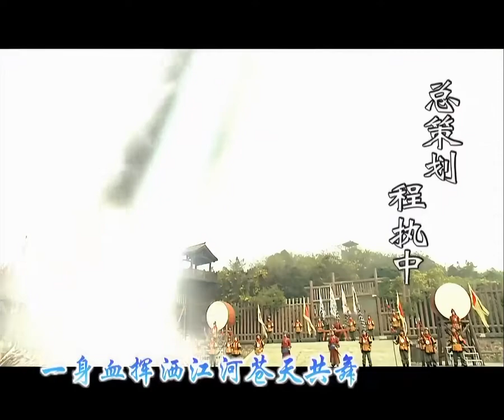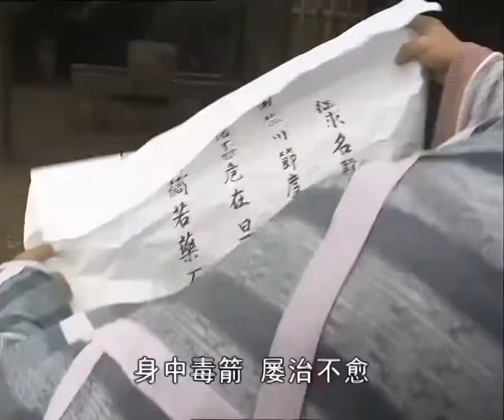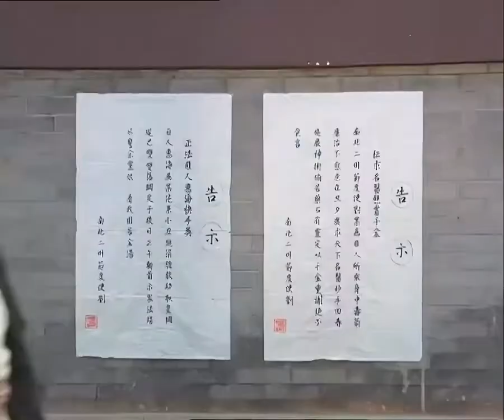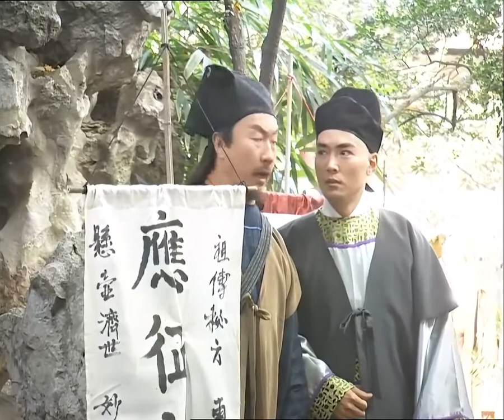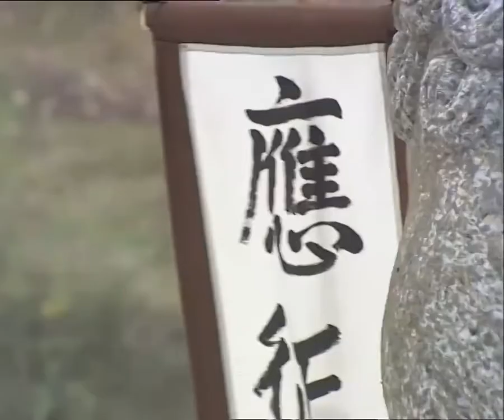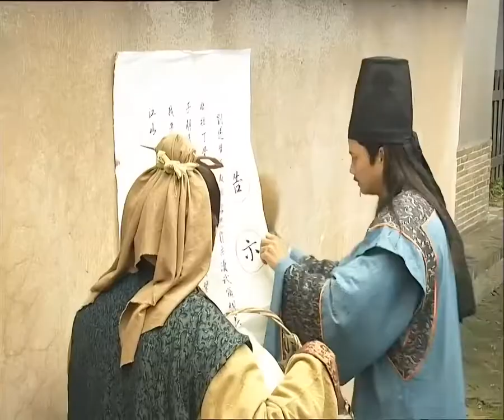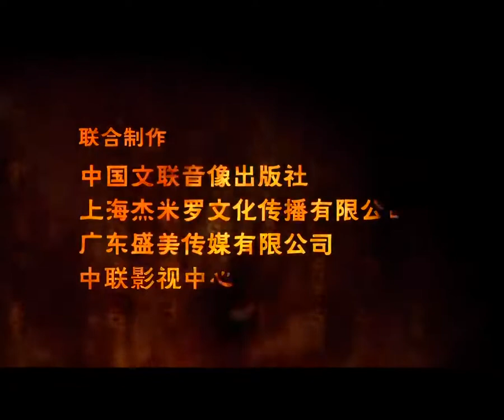熱播古裝神話武俠劇【少林寺十八羅漢】EP32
刘紫辰以为周大帅反水，决定先扫平原郡再取长安。交战中刘紫辰受伤并谎称身中毒箭，行将不起，征召名医并宣布三日后处斩惠海、和快手吴。意欲再将无尘等人一网打尽。无尘、红绡明知是刘紫辰使诈，为救惠海快手吴，将计就计，假扮名医混入北州城。在刘紫辰的公堂上，兄弟几人得以见面。正当刘准备施毒手斩首无尘惠海等人之际，十八罗汉巧施援手变出十八个惠海，令众人脱险。